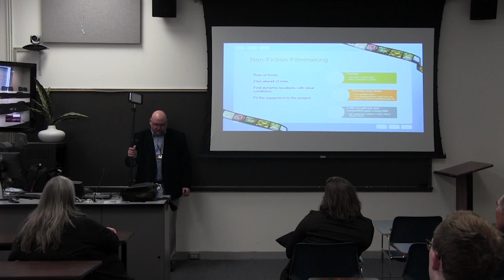The 11th Annual Beaufort International Film Festival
Every year in the Low Country town of Beaufort South Carolina the Beaufort International Film Festival transforms the town from a sleepy little haven into a busy, exciting setting bringing filmmakers and moviegoers together for an exciting weekend of screenings, educational seminars, parties, and awards.